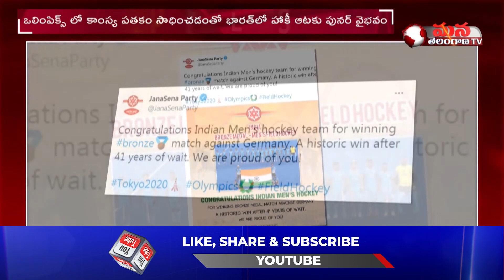Pawan Kalyan Tweets on Indian Indian Hockey Team || TokyoOlympics || Mana Telangana TV